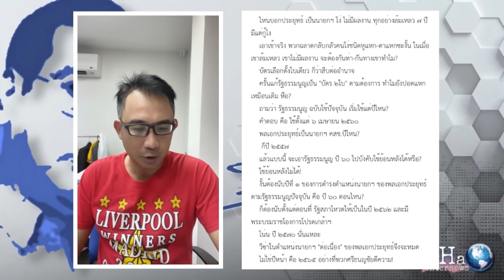ประชาธิปไตยหน้าด้าน เห่าดัง แต่หางจุกตูด ไหนบอกประยุทธ์ เป็นนายกฯ โง่ แล้วกลัวทำไม? | THA Internews